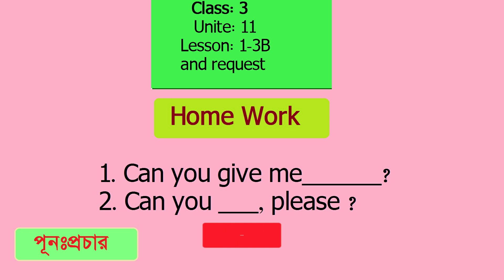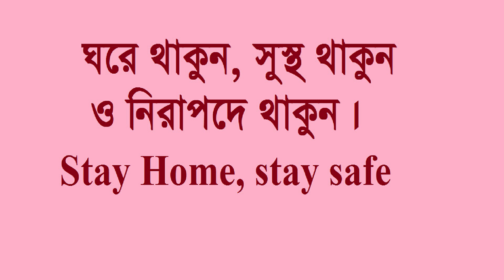26 April Home Work | Class 1 To class 5 Primary School | প্রাইমারি স্কুল ঘরে বসে শিখি | Sangsad TV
26 April Home Work | Class 1 To class 5 Primary School | প্রাইমারি স্কুল ঘরে বসে শিখি | Sangsad TV  | 26 April Home Work Class 3 – 5 Primary |

Sangsad TV live class! সংসদ টিভি |